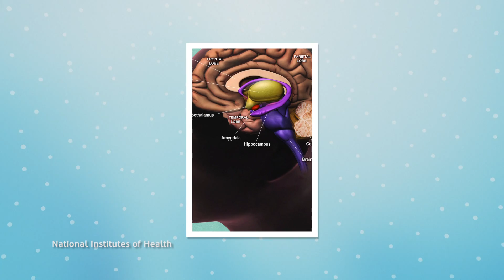What Happens To The Size Of Our Brain As We Age?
In this week's 'Did You Know' we're looking into what happens to our brains as we go through life.